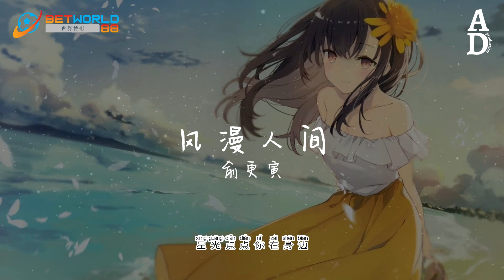風漫人間 - 俞更寅『盼風漫過人間 恰好正春天 一縷清涼兜售著浪漫』【高音質/動態歌詞/Pinyin Lyrics】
存款RM100送RM50！
多种线上博彩优惠，提款快速到账
每周还有超高返水优惠

演唱：俞更寅
作词：祝余
作曲：花音Yoyo

等风漫过人间

我虔诚许愿

余生与你赏风景万千

踏过琐碎流年

写青简半卷

几行小楷爱意浮现

盼风漫过人间

恰好正春天

一缕清凉兜售着浪漫

伤与冬雪融解

治愈了一切

星光点点你在身边

今晚的星星失眠

缠着月色说晚安

再偷游十万米深蓝

听珊瑚说旧年

我捧玫瑰与你相见

夕阳交错视线

长廊的风铃声浅浅

是我的思念

倦鸟摇坠在云间

像我偷窥你侧脸

不小心为你沦陷

无畏流言

等风漫过人间

我虔诚许愿

踏过琐碎流年

写青简半卷

盼风漫过人间

恰好正春天

伤与冬雪融解

治愈了一切

夕阳交错视线

是我的思念

倦鸟摇坠在云间

像我偷窥着你侧脸

不小心为你沦陷

无畏流言

等风漫过人间

我虔诚许愿

踏过琐碎流年

写青简半卷

盼风漫过人间

恰好正春天

伤与冬雪融解

治愈了一切